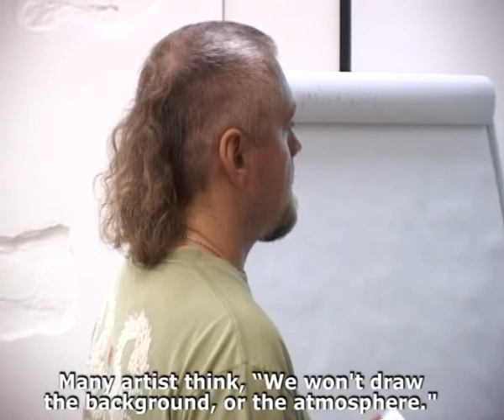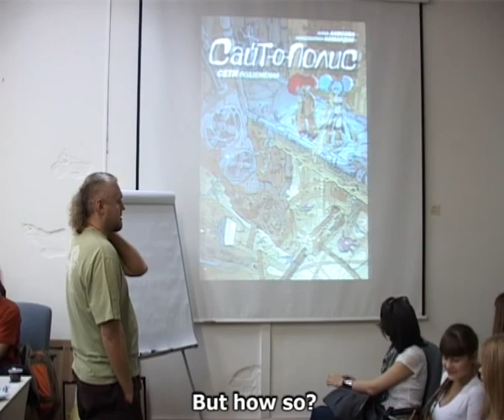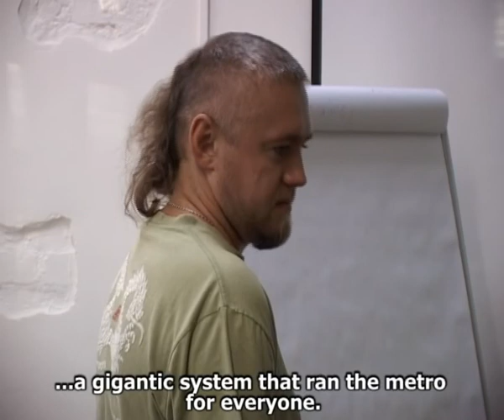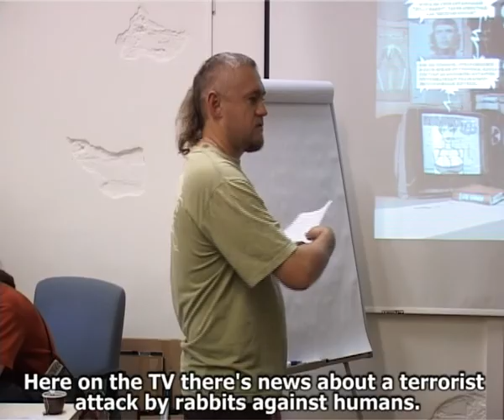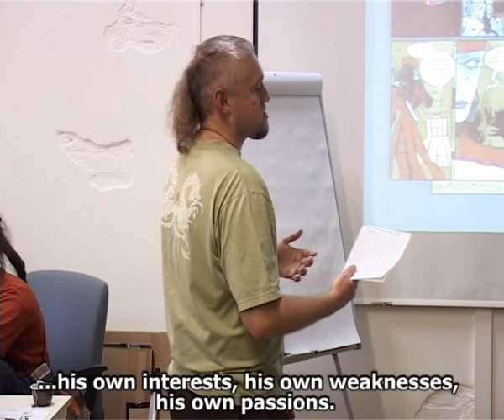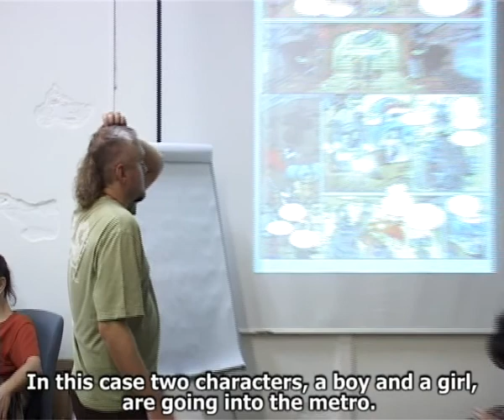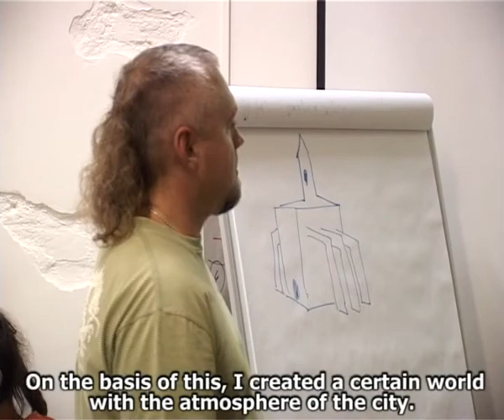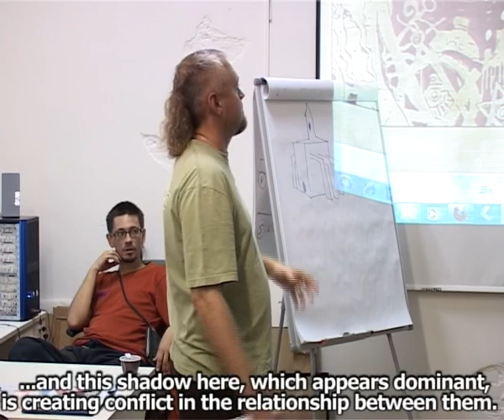Secrets of Comics Production: Kostia Komardin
How to creat comics worlds